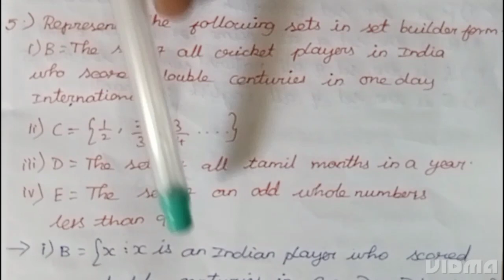9th Maths, Exercise 1.1, Question no.5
Comment your doubts between 9th to 12th Maths  .
 Exercise 1 .1,Comment your doubts between 9th to 12th Maths  .